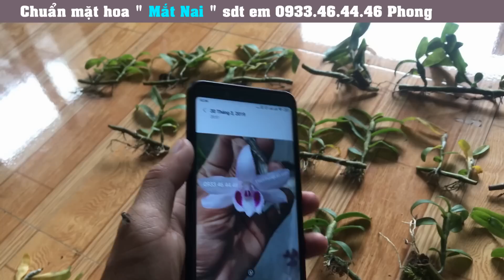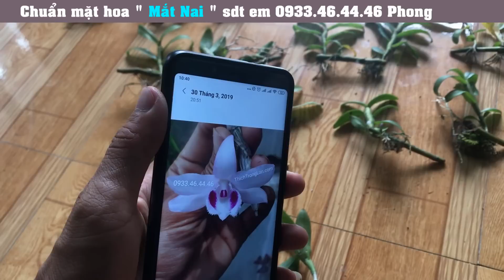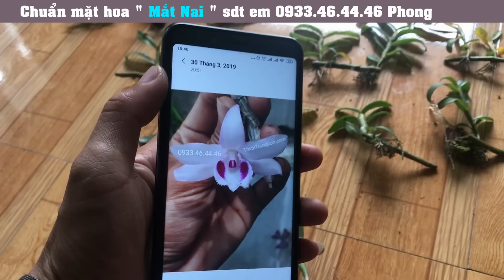Đã bán - 30 ki phi điệp mắt nai Tuyên Quang 0933.46.44.46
Kênh Thích Trồng Lan là kênh thuộc hệ thống kênh Youtube chia sẻ đam mê hoa lan của Vườn Lan Bá Ninh.